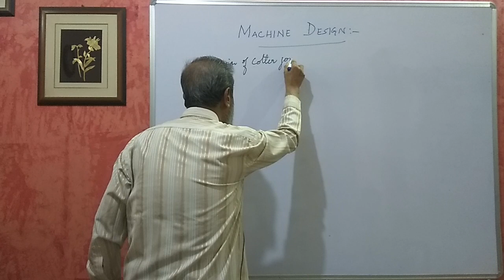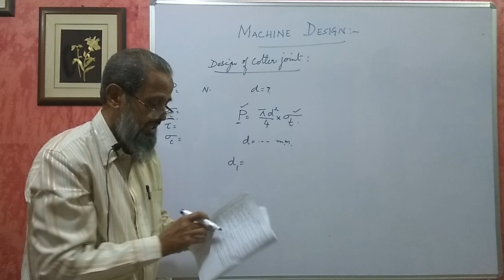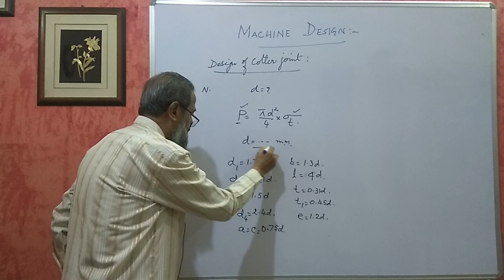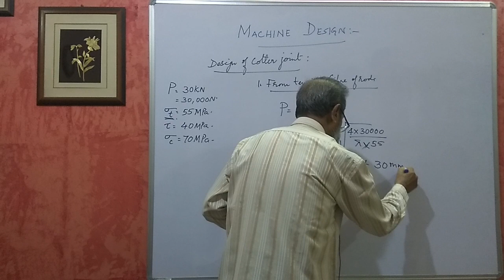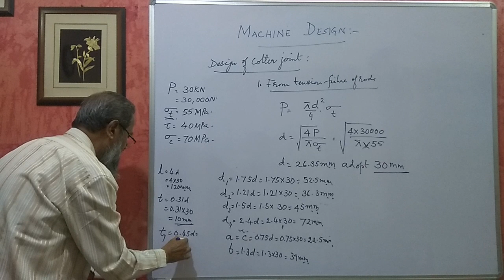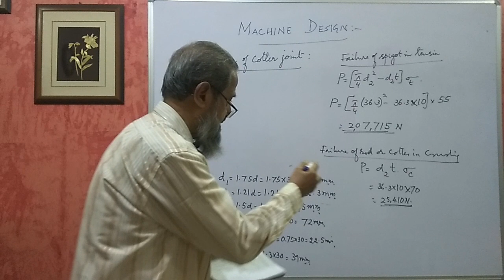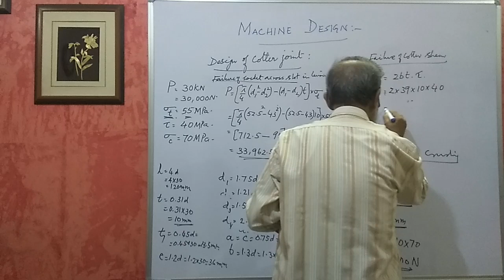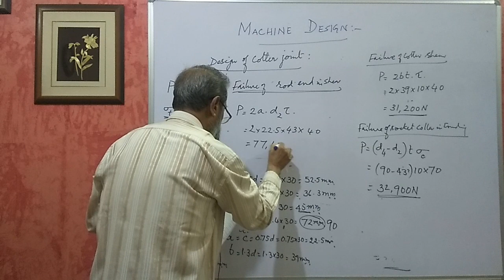Karnataka Diploma-Machine Design- Design of simple machine parts - Part 4